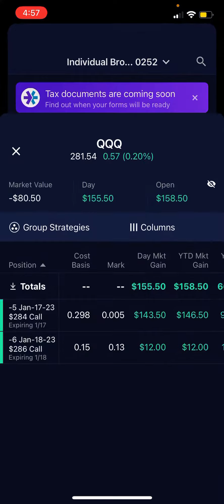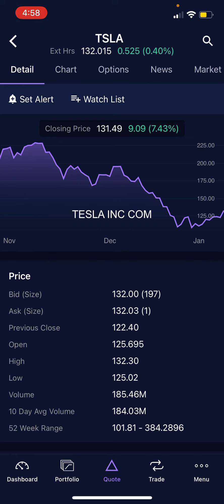Portfolio update (episode 4)